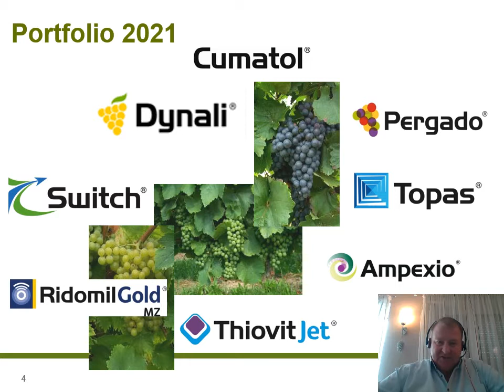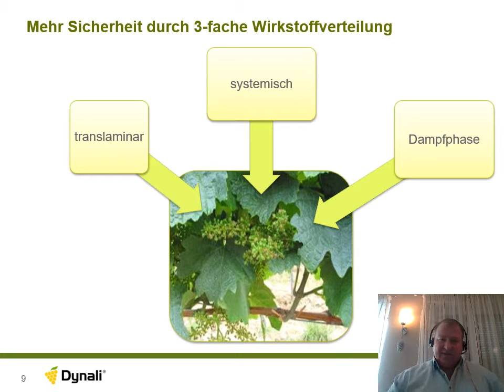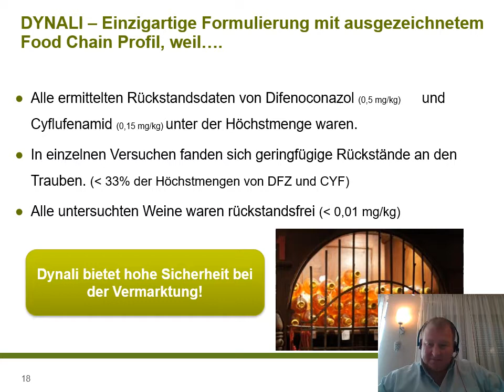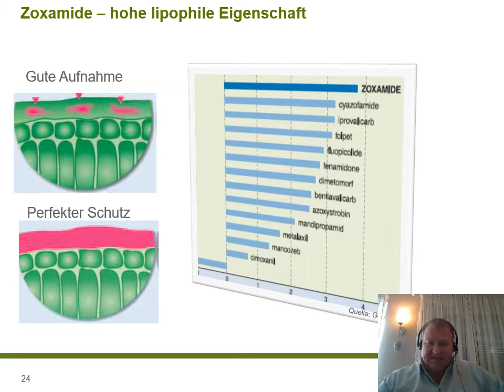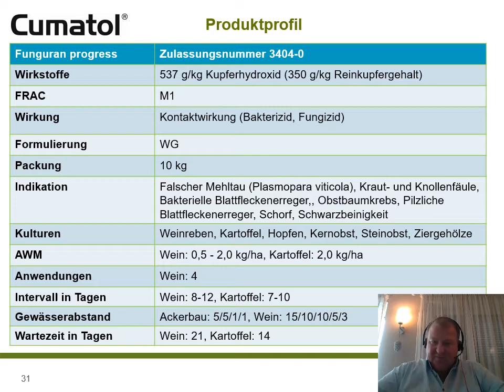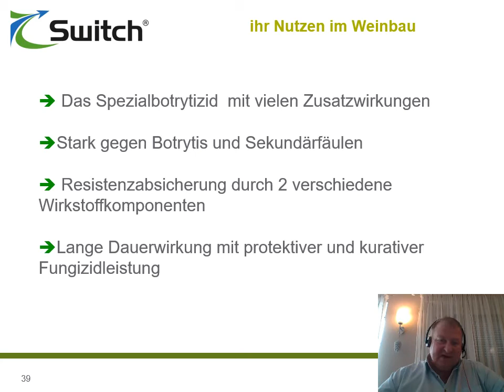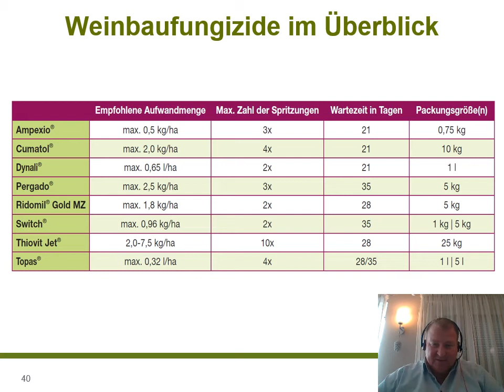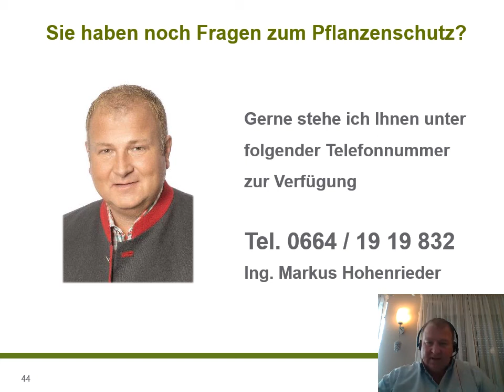Wein- und Obstbau-Winterfachvortrag von Markus Hohenrieder für Niederösterreich Nord-Ost/Mitte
In diesem Fachvortrag möchte ich Ihnen neue und bewährte Produkte von Syngenta für die kommende Saison vorstellen. Im Fokus stehet die richtige Fungizidstrategie im Weinbau.

- Bekämpfung von Peronospora mit Ampexio, Pergado und Cumatol
- Bekämpfung von Oidium mit Dynali und Topas
- Mit Switch gegen Botrytis
- Affirm Opti - ein neues Produkt zur Apfelwicklerbekämpfung

Syngenta Agro
Beratungs-Hotline: 0800/20 71 81
Pflanzenschutzmittel vorsichtig verwenden. Bitte beachten Sie die Warnhinweise und -symbole in der Gebrauchsanleitung. Diese Informationen ersetzen nicht die Gebrauchsanleitung.